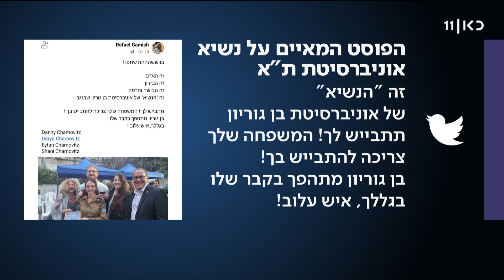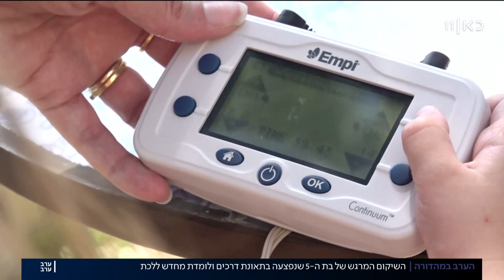ערב ערב | 26.05.22: בארה"ב דווח שישראל מאחורי החיסול בטהראן - איך תגיב איראן?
כאן חדשות | הראיונות, הדיווחים והסיפורים הכי חשובים ומעניינים של היום